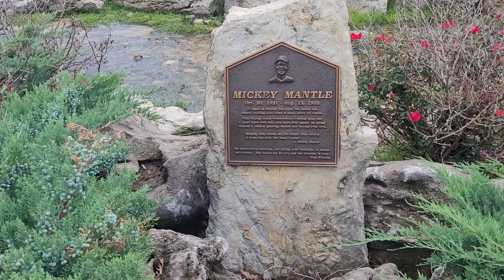Oklahoma's Shangri-la Resort Features 27 Championship Holes For Avid Golfers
The Mickey Mantle Hole Is a Featured Attraction